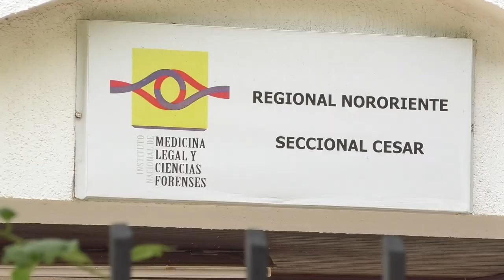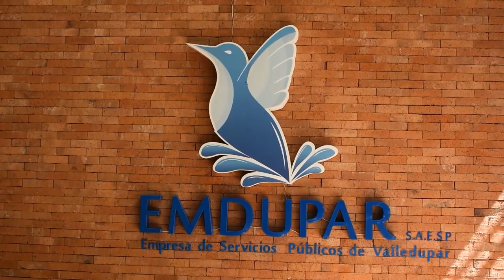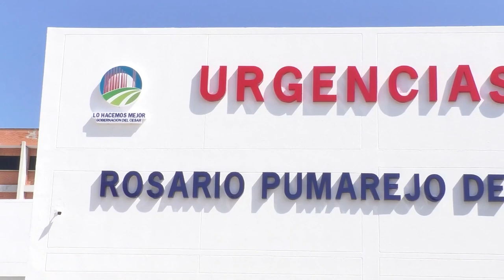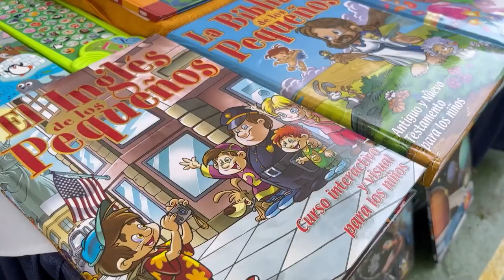*CLICK CNC VALLENATOS ASEGURAN QUE JORNADA DE SUPERSERVICIOS ES UN FRACASO*